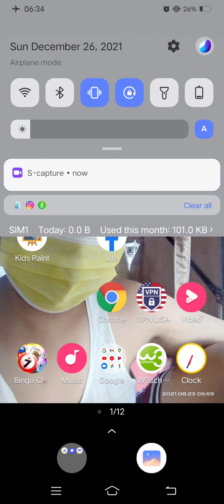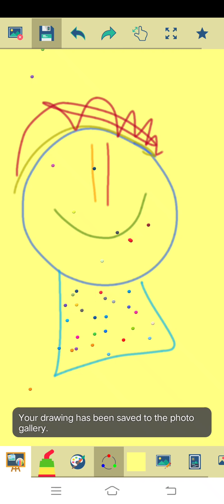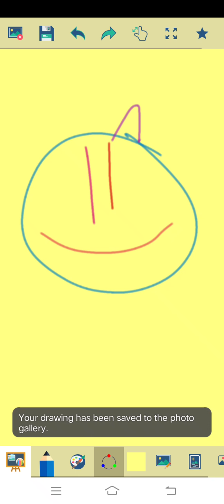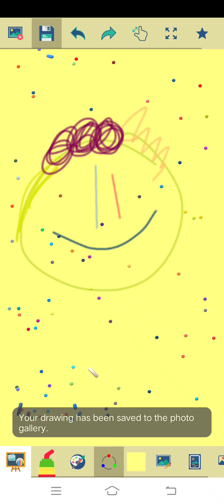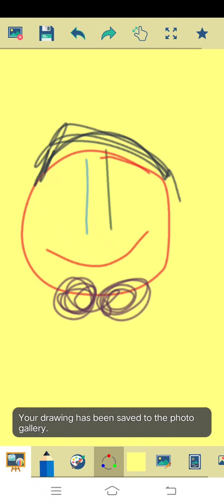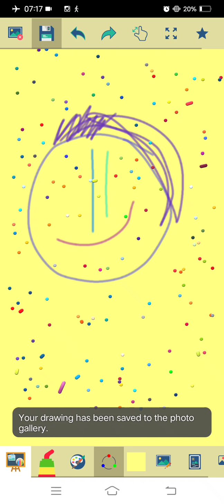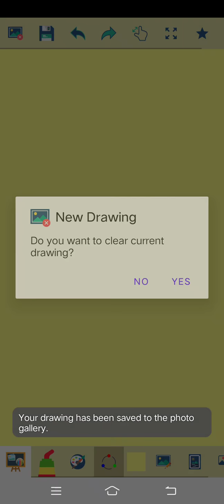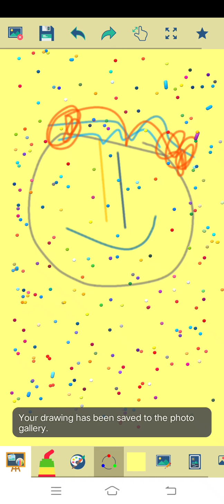Marvin Rey — Kid's Paint Smile Emoji 2022 Series — Vlog 10,010